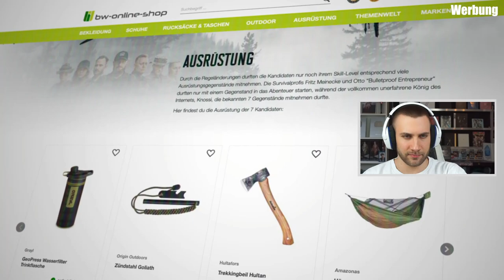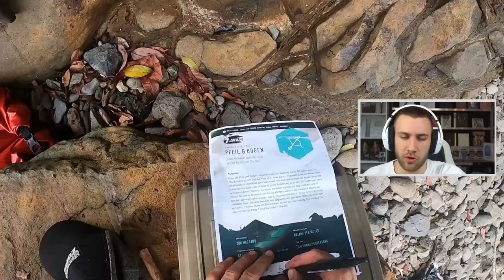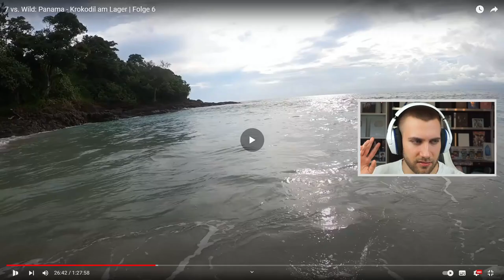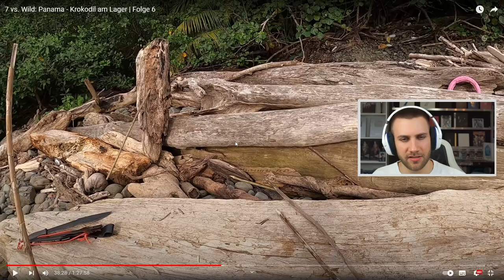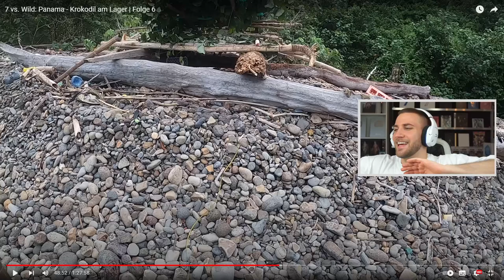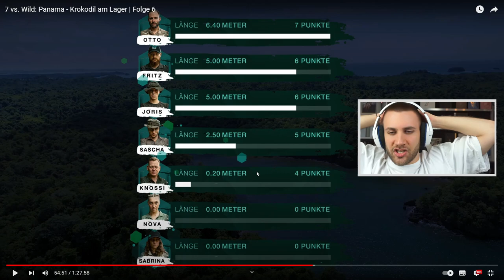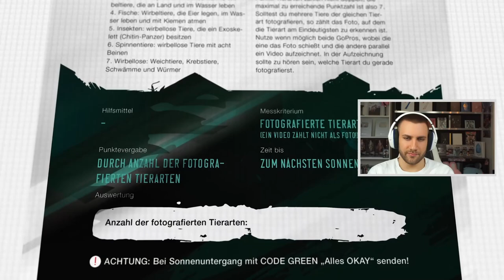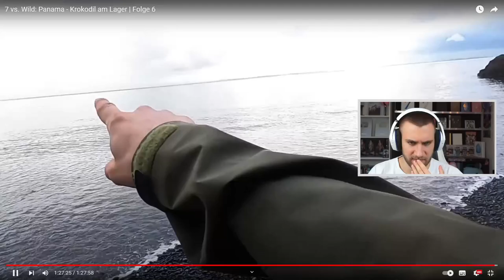KROKODILE & VERLETZUNGEN 😳 7 vs. Wild: Panama - Krokodil am Lager | Folge 6 - Reaction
7 vs. Wild: Panama - Krokodil am Lager | Folge 6 - Reaction